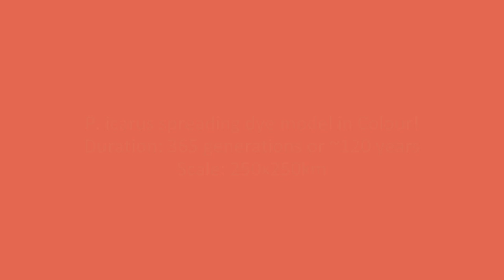P icarus spreading-dye model in colour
Preliminary run of a spreading-dye model of potential spread of introduced species, Polyommatus icarus. Model movement is based on a 13x movement matrix, land is classified as suitable or not.